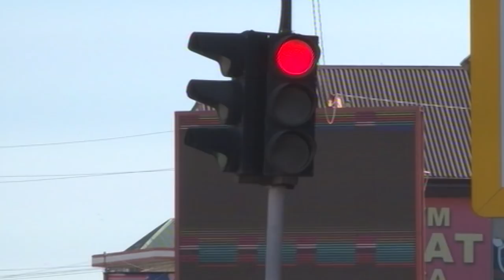В Хасавюрте совершен наезд на пешехода